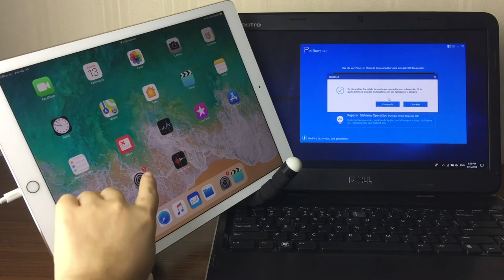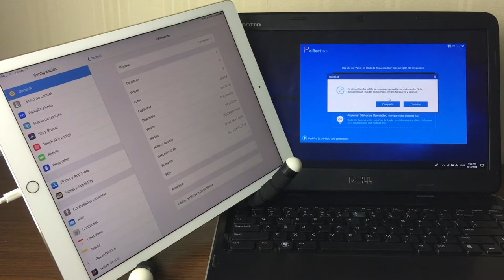Solucionar modo recuperación iPad, ¡GRATIS!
Salir de Modo de Recuperación fácilmente de Reiboot de forma gratis

¿iPad se queda en Modo de Recuperación? Aquí tienes la solución:

Pasos: 1.Conecta tu iPad al ordeanador y abre ReiBoot.

Paso 2: Pincha sobre "Salir de Modo de Recuperación".

Paso 3: Espera unos segundos y tu iPad volverá a la normalidad.